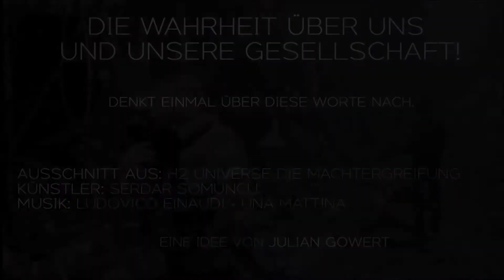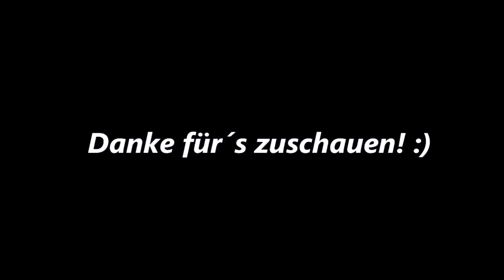Depressionen - Was wisst ihr schon? | Inspirierende Videos 1 ♡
Neues Format | Inspirierende Videos 1

Hallo zu einem neuen Video von mir!
Wieder ein neues Format in dem ich euch Videos vorstelle, die ich inspirierend oder faszinierend fand.

Viel Spaß beim gucken und bis bald, eure Lini Lo ♡

▬ Social Media ▬▬▬▬▬▬▬▬▬▬▬▬▬▬▬